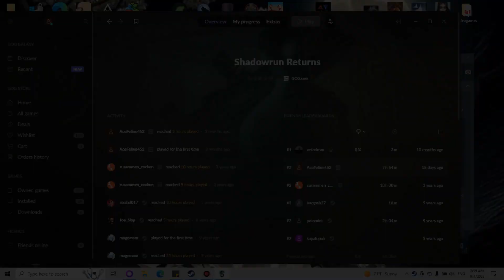Shadowrun: Beyond the Brotherhood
From the Developer:
The unique cyberpunk-meets-fantasy world of Shadowrun has gained a huge cult following since its creation nearly 25 years ago. Now, creator Jordan Weisman returns to the world of Shadowrun, modernizing this classic game setting as a single player, turn-based tactical RPG.